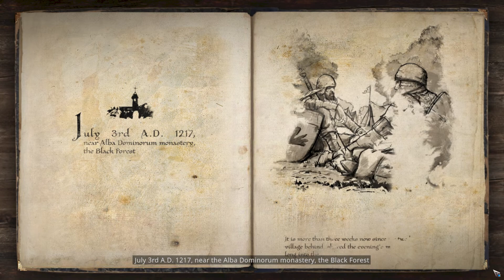The Valiant [04] - The Shape of Thing to come Gameplay Walkthrough [PC 60FPS]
Difficulty : Hard.

Holy Templar!!